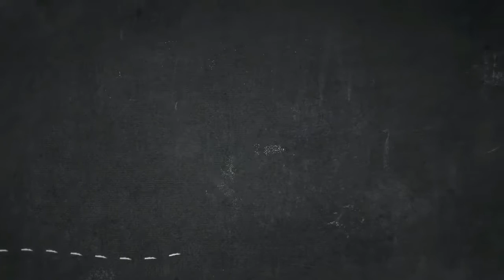How to Color Beautiful Rooster On Farm Animal Coloring Page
Hey there everyone, our todays latest coloring picture that you can have fun is How to Color Beautiful Rooster On Farm Animal Coloring Page, published in Farm Animal category. To get more picture related to the image given above, you can browse the next Related Images widget at the end of the webpage or just searching by category. You could find many other interesting coloring picture to obtain.